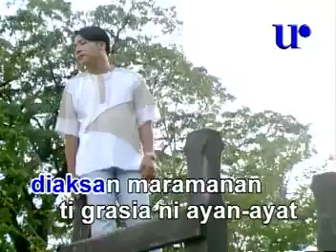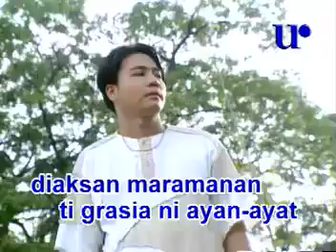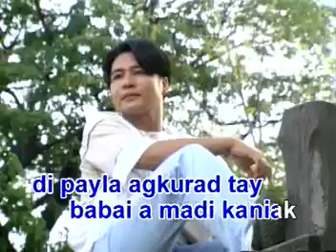Baro A Baak Video Karaoke (Universal Records)